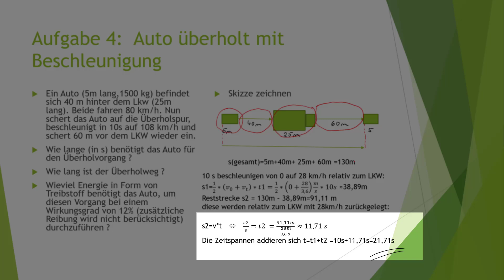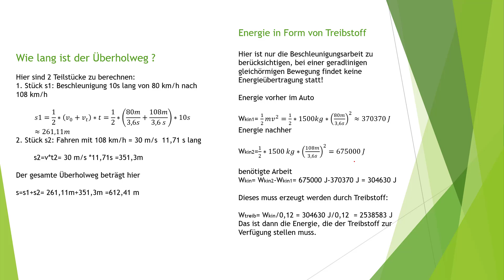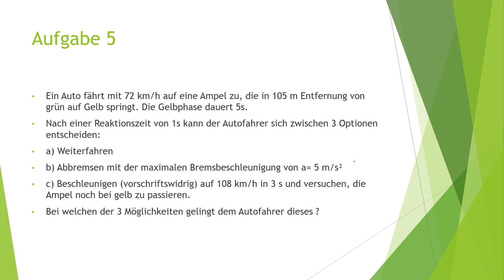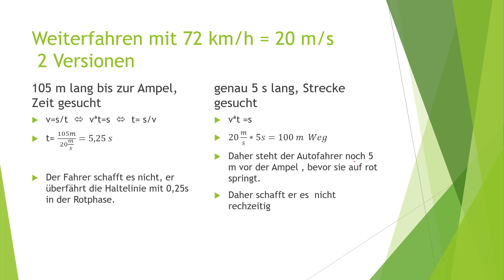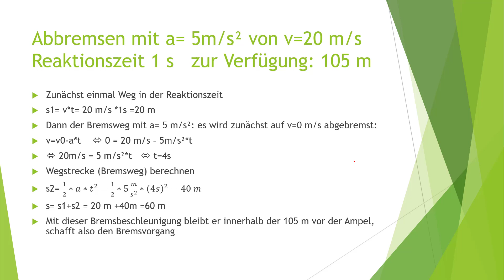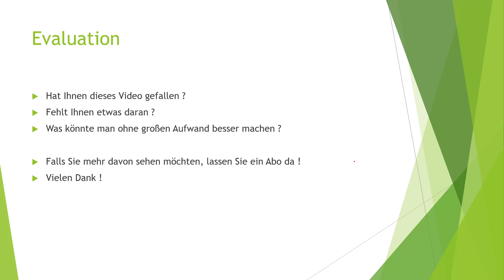Gleichmäßig beschleunigte Bewegung 4 5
Angelehnt an NTG Prüfungsaufgaben für Industriemeister, aber auch für andere Fachbereiche sinnvoll.
Hier werden 2 Aufgaben mit gleichmäßiger Beschleunigung vorgestellt, etwas knifflig: Überholvorgang am LKW und Ampel-Stoppen, Gasgeben oder einfach weiterfahren ?
Beinhaltet auch Fragen zur Energie und zum Wirkungsgrad